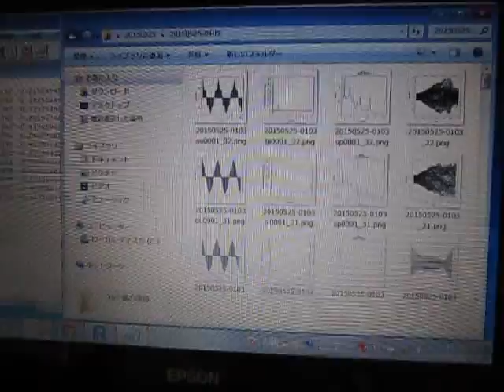超音波伝搬状態の測定解析（超音波テスター）